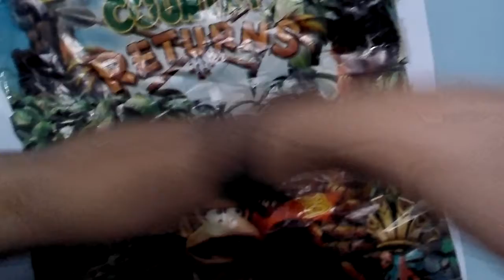12 día sin PC | estamos en las últimas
Descripción pro del Megafalcon